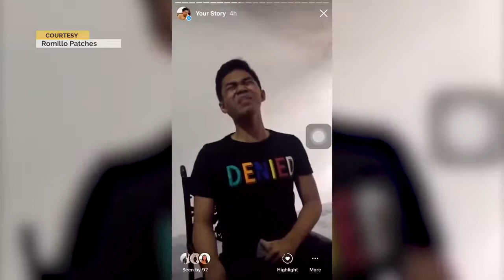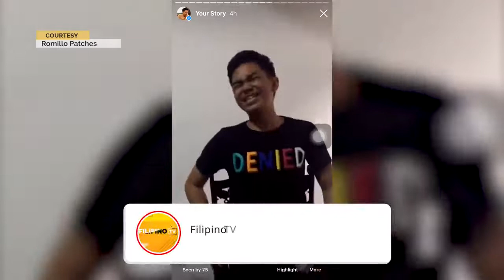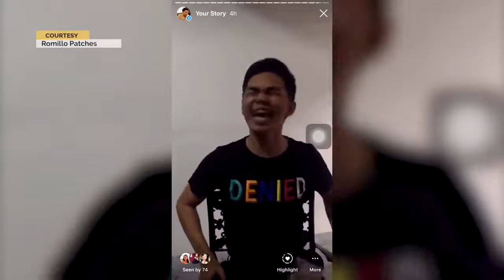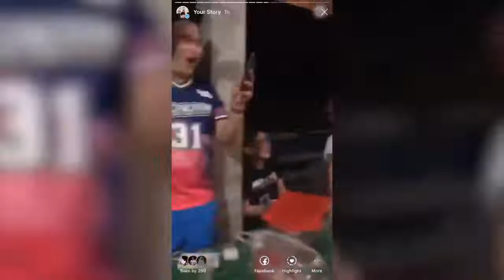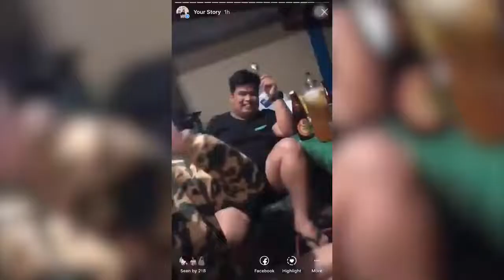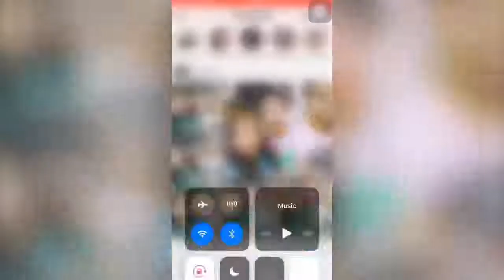Filipino Best Funny Buwan Challenge!